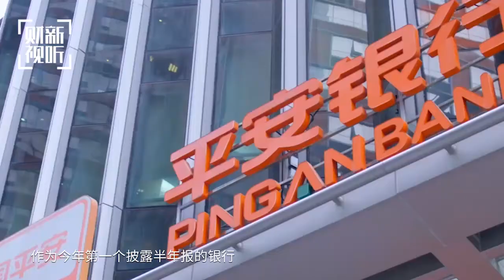【财新对话】平安银行张慎：AI助力应对风险管理新挑战